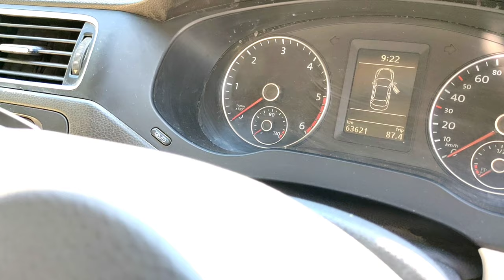JETTA & DUSTER NEW CONDITION SPECIAL DISCOUNT FOR YOUTUBE SUBSCRIBER GALAXY CARS DELHI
Volkswagen Jetta 2012 ⬇️

JETTA 2012  DIESEL ENGINE 1ST OWNER 80000KM HR26 REG MANUAL TRANSMISSION MAXIMUM ORIGINAL PAINTS NON ACCIDENT GUARANTEED NO MACHENICAL WORK (PRICE IN VIDEO)
DUSTER RXL 2016 ⬇️

DUSTER 2016 RXL  DIESEL ENGINE 1ST OWNER  MANUAL TRANSMISSION 65000KM DONE HR20 REG WELL MAINTEN CAR NON ACCIDENT GUARANTEED NO MACHENICAL WORK (PRICE IN VIDEO)

2 LAC STARTING PRICE ALL SEGMENT CARS AVAILABLE LUXURY SEADAN SUV HATCHBACK MUV DOOR STEP DELEVRY AVAILABLE ANY STATE  FINANCE FACILITY AVAILABLE ONLY DELHI NCR TRANSPORT FACILITY AVAILABLE AND DRIVERS FACILITYS WILL PROVIDE NOC TO ALL STATE AND TRANSFER

FINANCE FACILITY AVAILABLE 0% DOWN PAYMENT ONLY DELHI NCR

OFFICE  7 DAYS OPEN

CALL ONLY OFFICE TIMING WHATS APP ANY TIME

 FOR MORE DETAIL OR WHATS APP

(FINANCE DOCUMENTS)

ADHAR CARD
PAN CARD
ELECTRICITY BILL / RENT AGREEMENT
2 YEAR ITR / SALARY SLIP
6 MONTHS BANK STATEMENT
2PHOTOS

FOR MORE UPDATE LIKE MY PAGE.

R.C TRANSFER AND STATE NOC AVAILABLE